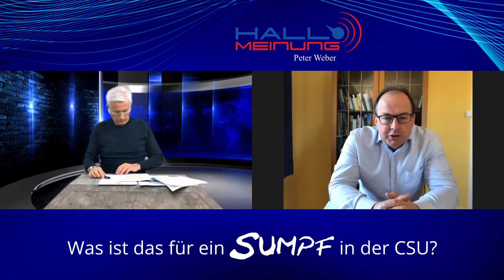Was ist das für ein Sumpf in der CSU?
Peter Weber im Gespräch mit Markus Plenk, MdL

Zahlungsempfänger:
IBAN: DE 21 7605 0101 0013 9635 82
BIC: SSKNDE77XXX
Bank: Sparkasse Nürnberg